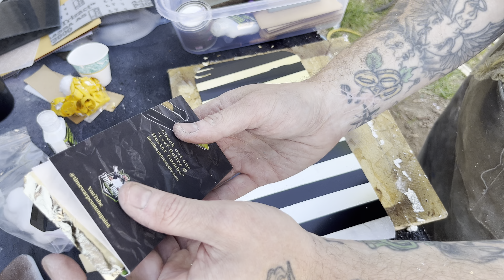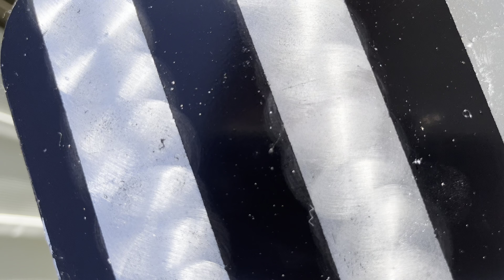Gold Leaf Practice Session